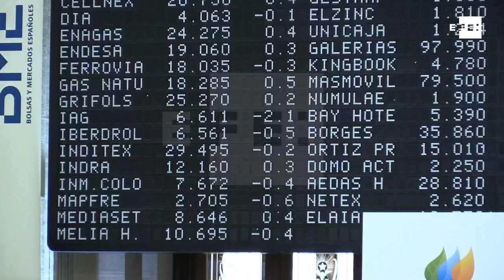El Ibex continúa con las pérdidas pero mantiene los 10.000 puntos al mediodía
Madrid, 13 nov (EFE).- La Bolsa española continuaba con las pérdidas al mediodía y ponía en peligro los 10.000 puntos, con los inversores pendientes de la opa de Colonial sobre Axiiare.